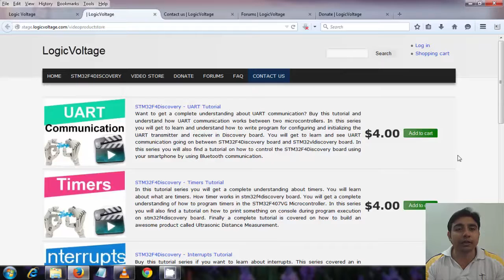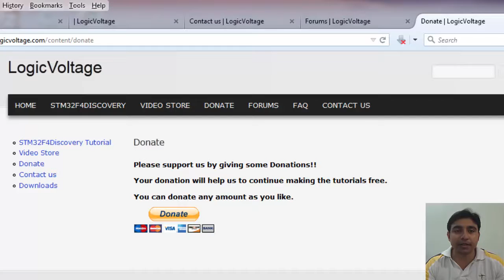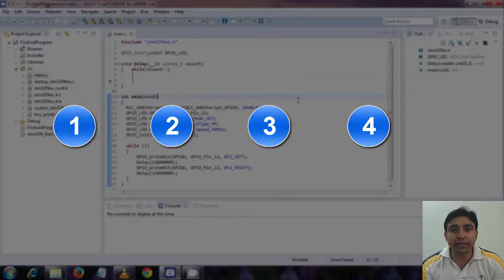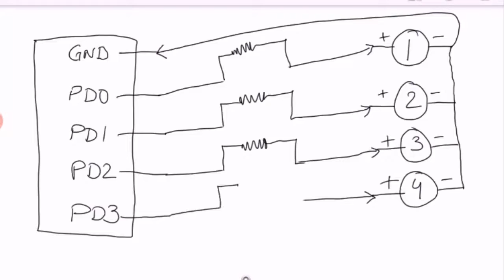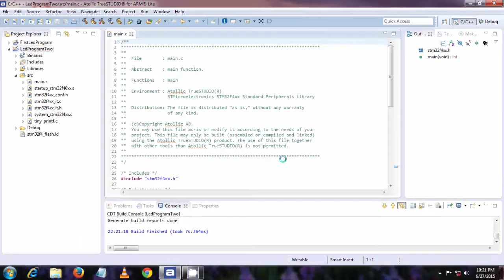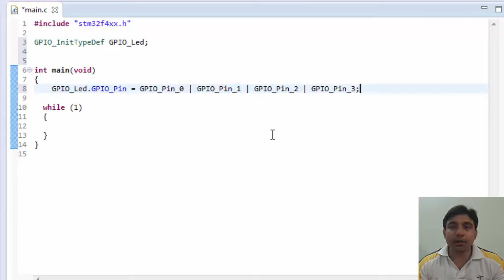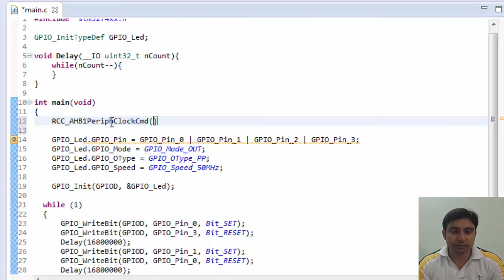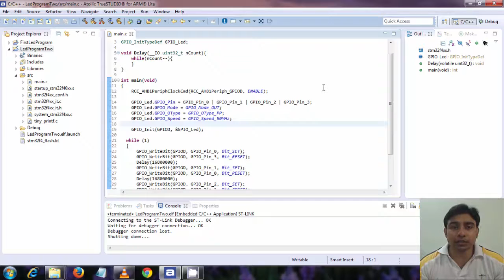STM32F4Discovery Tutorial 5 - Leds Blinking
In this tutorial we will learn how we can connect external electronic components to discovery board. Till now we have written programs that only work on leds present on the discovery board itself. But now we will external components with the help of breadboard. We will learn how to work with breadboards. We will then connect external leds to the discovery board using wires and breadboard. And then we will write program to make them blink in a particular pattern.
After completing this tutorial, you can easily connect external electronic components to discovery board like sensors. leds etc. and you will not be limited only to the features available on discovery board.